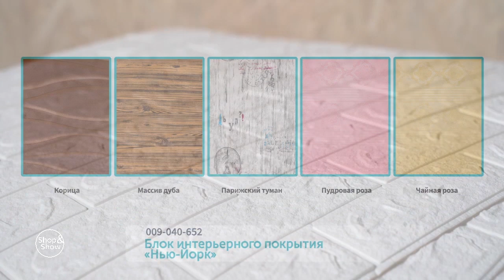Блок интерьерного покрытия «Нью-Йорк» New. «Shop and Show» (хобби)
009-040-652 Блок интерьерного покрытия «Нью-Йорк» New

Давайте дружить ;)